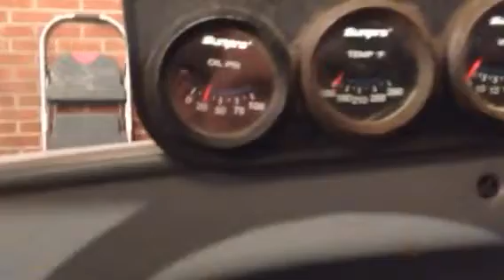21 stud 1936 flathead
This engine was untouched for 30 years. It was pulled from a junk car, cleaned, and a basic tune up. Excellent oil pressure at FOT and runs like a new one